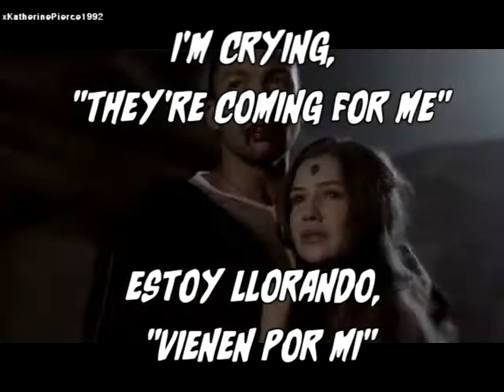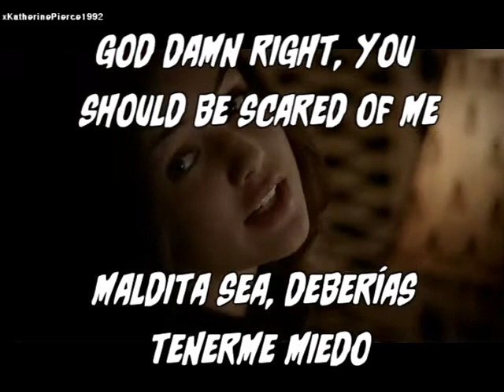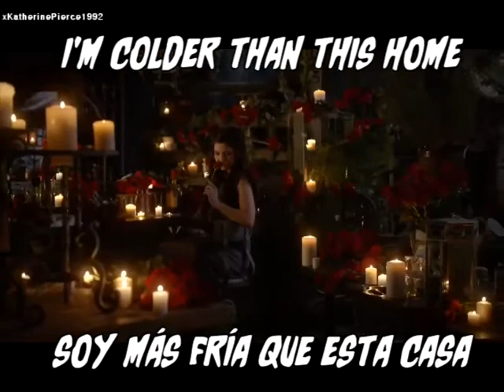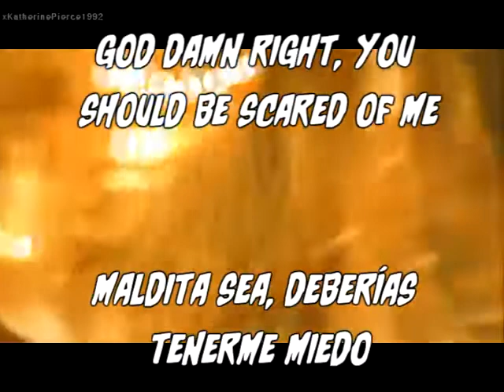Halsey - Control (Davina Claire) - Subtitulos Español Inglés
[Verse 1]
They sent me away to find them a fortune
A chest filled with diamonds and gold
The house was awake, with shadows and monsters
The hallways, they echoed and groaned

I sat alone, in bed till the morning
I'm crying, "They're coming for me"
And I tried to hold these secrets inside me
My mind's like a deadly disease

[Pre-Chorus]
I'm bigger than my body
I'm colder than this home
I'm meaner than my demons
I'm bigger than these bones

[Chorus]
And all the kids cried out, "Please stop, you're scaring me"
I can't help this awful energy
God damn right, you should be scared of me

[Verse 2]
I paced around for hours on empty
I jumped at the slightest of sounds
And I couldn't stand the person inside me
I turned all the mirrors around

[Bridge]
I'm well acquainted with villains that live in my bed
They beg me to write them so they'll never die when I'm dead
And I've grown familiar with villains that live in my head
They beg me to write them so I'll never die when I'm dead